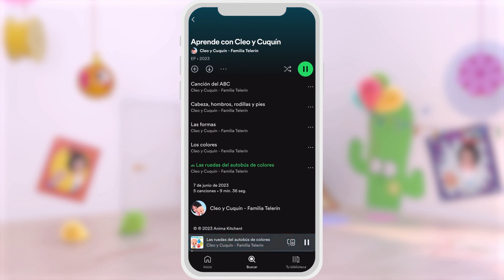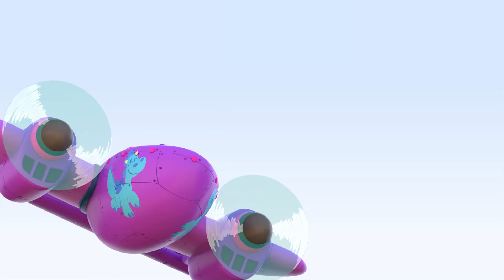Halloween and more adventures with Cuquin